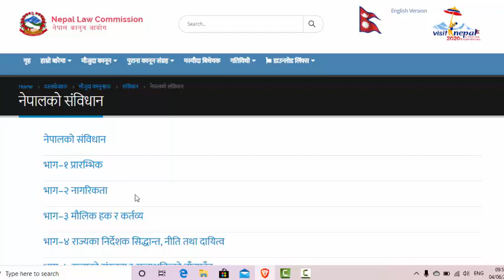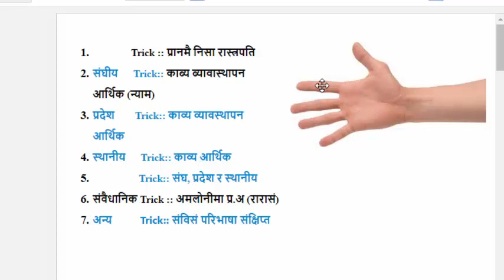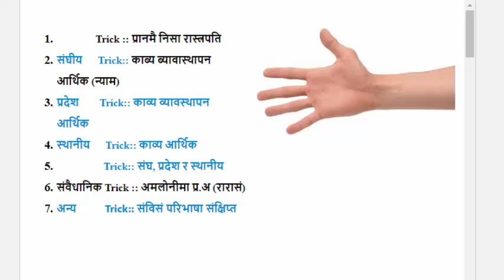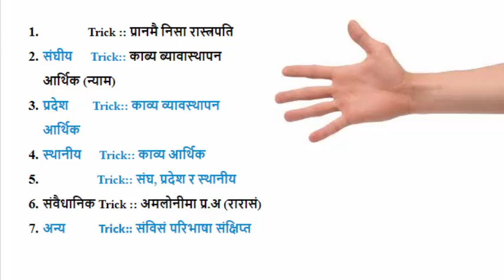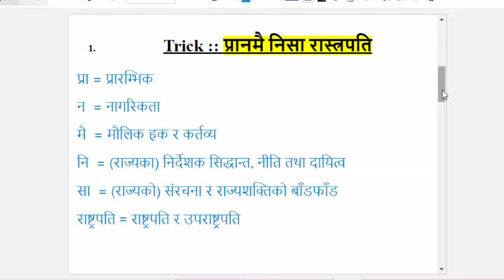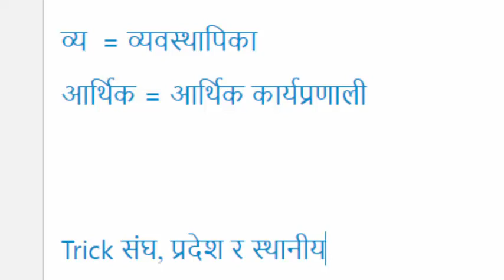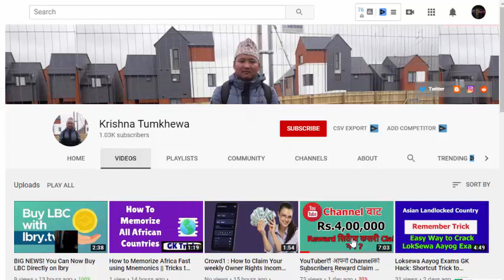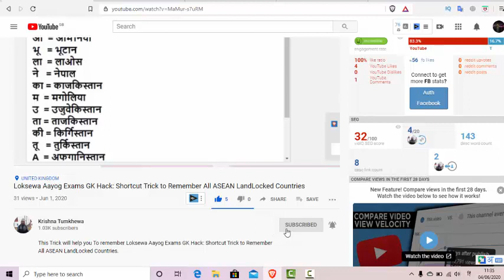संविधानका ३५ भाग भुल्न चाहेर नि भुल्नुहुन्न । Funny Trick to Remember 35 Parts of Nepal Constitution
Easy tricks to remember parts of the constitution. It will be useful for freshers. Thank you!

Interesting IQ Test Questions with Answer
local level exam
स्थानीय तह लाेकसेवा
It takes lot of time and energy to make a video, if you give like it encourages us. To get the alert of latest videos in your mail ID subscribe this channel for free of cost, also don’t forget to click on bell icon to get notifications whenever we upload a new video
छाेटाे समयमा लाेकसेवा तयारी
sthaniya taha
Nepalko Itihas Samandhi samany Gyan
महिला बिकास
लोक सेवा
loksewa
tsc loksewa
Bidhyalaya Nirikshak
prabidhik sahayak
www,psc.gov.np
loke sewa
Subba 2nd 3rd paper
sewa online
swasthya ko loksewa
health psc
nrb preparation
bank ko loksewa
rbb lokswa preparation
looksewa aayog
ovop
worldcup
nobel prize
madan puraskar
nepalko bhugol
aarthik awastha
nepalko dharm sanskirti
bigyan prabidhi
loksewa ma naam kasari nikalne
online loksewa tayari
free loksewa video
short time ma loksewa kasari padhne
world gk
nepali gk
general knowledge for loksewa
youtube channel for loksewa preparation tayari
how to succeed loksewa
loksewa ko form kasari bharne varne
loksewa topper ko interview
loksewa tips
loksewa tricks
nepalko sahitya
universe gk
brahamand sambandhi jankari
dharma saskirti
नासु तयारी
शाखा अधिकृत तयारी
खरिदार तयारी
सामान्य ज्ञान तयारी
लाेकसेवा जिके
constitution of nepal in nepali

features of constitution of nepal 2072

fundamental rights in constitution of nepal, 2072

constitution of nepal 2015 bs

constitution of nepal 2019

interim constitution of nepal, 2063

constitutional bodies of nepal

women's rights in constitution of nepal 2072